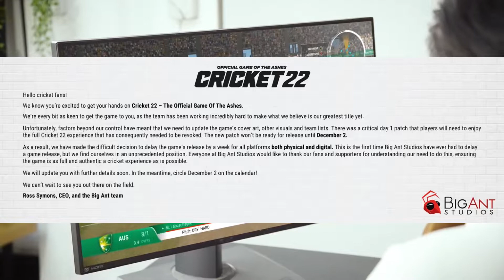CRICKET 22 DELAYED - NEW RELEASE DATE + ALL DETAILS!!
CRICKET 22 DELAYED - NEW RELEASE DETAILS + ALL DETAILS!!